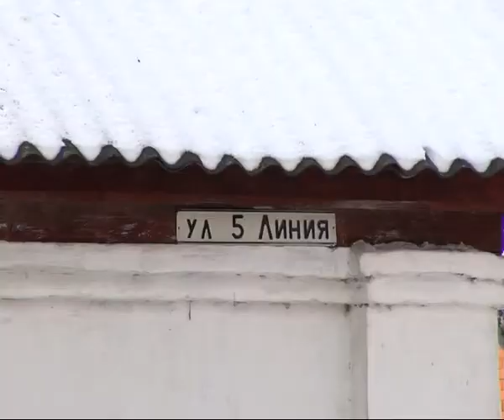Виталий Артёмов провёл личный приём граждан